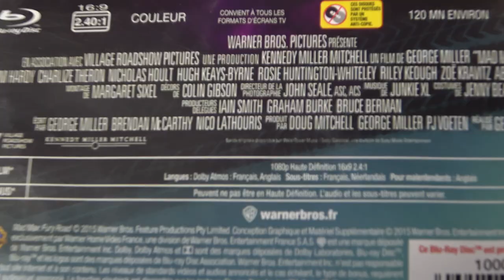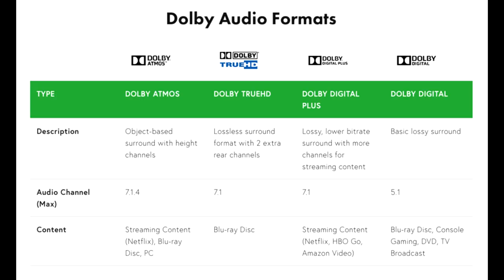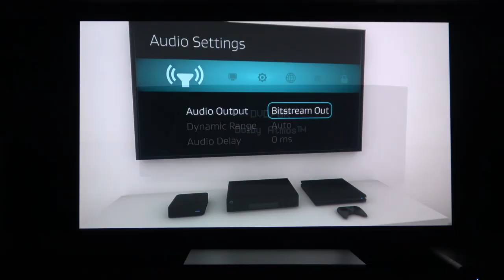Pistes Audio HD (Dolby Atmos & DTS X) / Avec QUEL CÂBLE les obtenir ?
Vous souhaitez profiter au maximum de votre équipement home cinéma avec les pistes audio HD de vos Blu-ray ? Vérifiez bien votre connectique et vos équipement !!
Je vous explique comment rendre le tout, totalement compatible avec quelques astuces et conseils.

Tu voudrais me soutenir pour agrandir notre communauté et améliorer le contenu de cette chaîne ?!